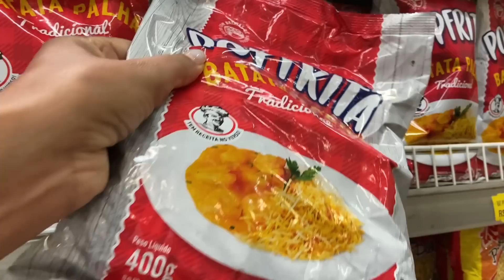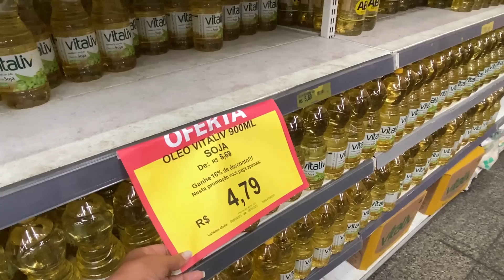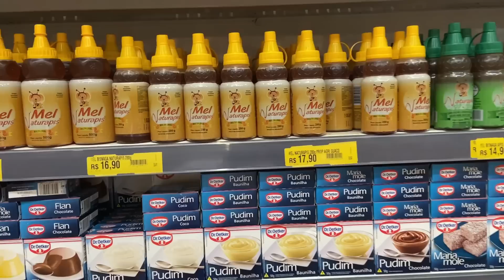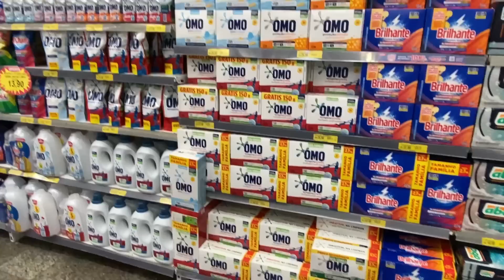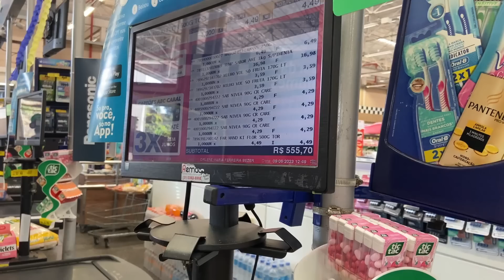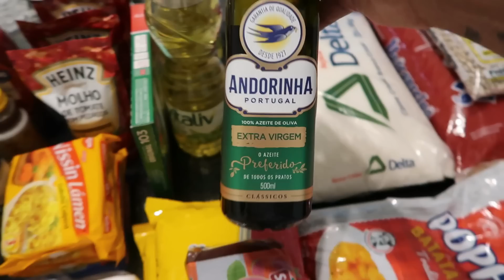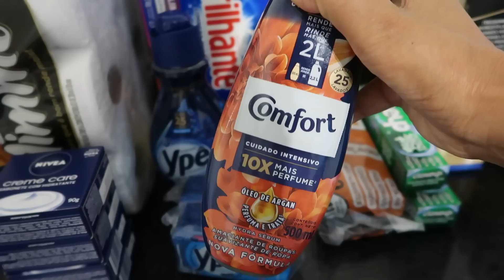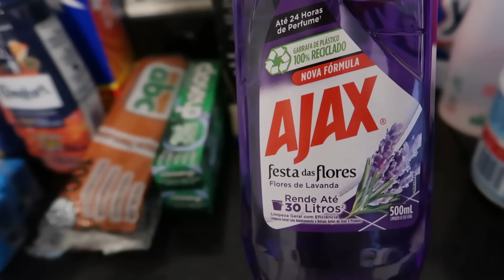Compras do mês de junho | Vai ter mudanças por aqui | Valor total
Meus links úteis:
Ferro a vapor philco
Mop spray Noviça
Garrafa térmica termolar
Misturador de bebidas black Decker
Panela de pressão elétrica Electrolux
Panelas de Revestimento ceramica off white Brinox
Panelas Solar inox fundo triplo Tramontina
Rádio retrô